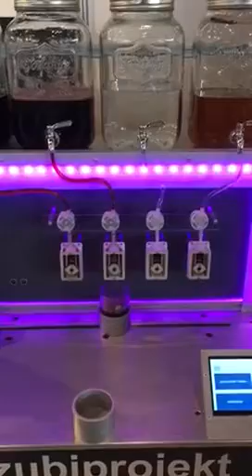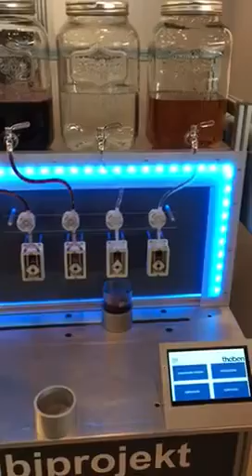Getränkeautomat der Theben-Azubis bei der Bildungsmesse Visionen 2019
Video von der Bedienung des Getränkeautomaten, den unsere Auszubildenden selbst konstruiert und programmiert haben. Vorgestellt bei der Bildungsmesse Visionen 2019 in Balingen.